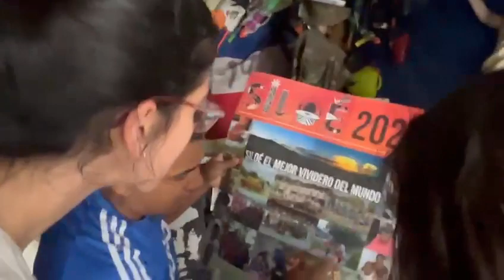8 de febrero de 2023